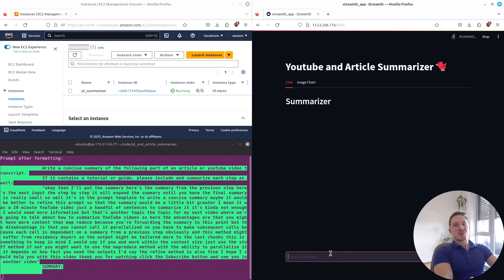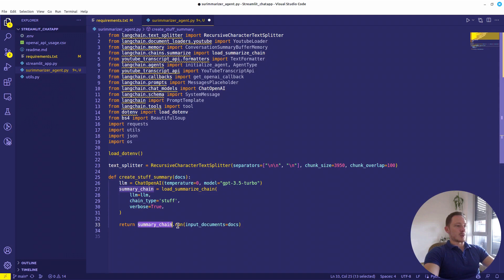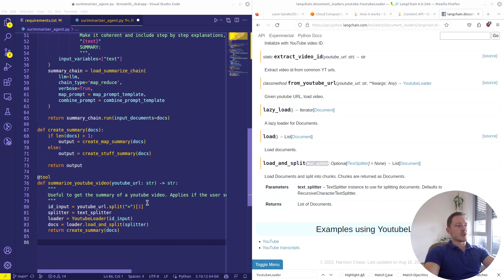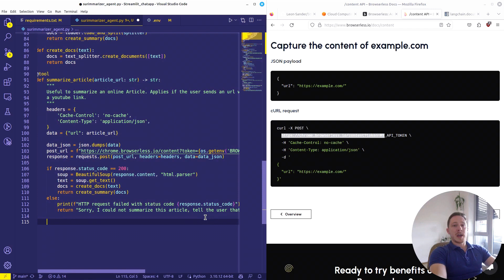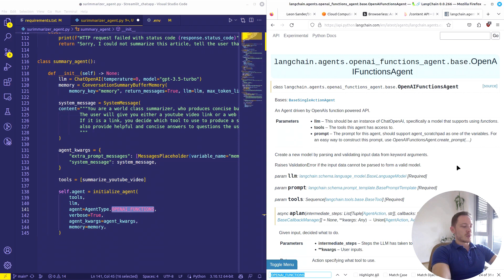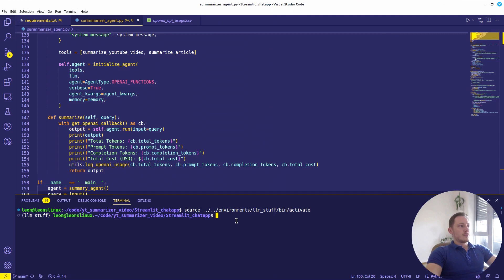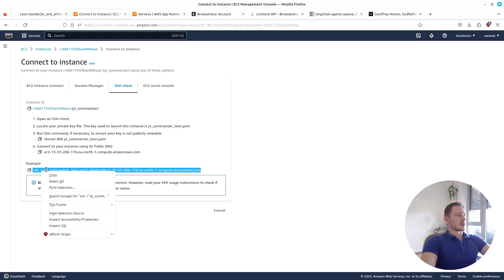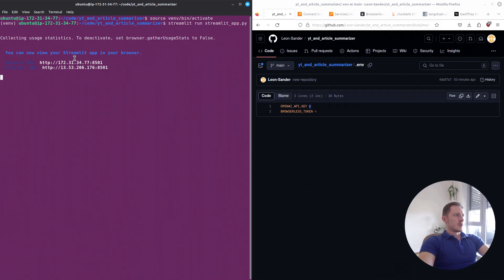Langchain Youtube Summarizer Created and Deployed on AWS in ONE VIDEO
You will learn how to work with langchain agents and langchain tools to summarize YouTube videos and Online Articles, wrap it inside a streamlit website and deploy everything on AWS EC2.

0:00 Intro
1:02 Coding Start
2:00 Summary Functions
3:28 Youtube Summary Tool
4:36 Online Article Summary Tool
4:09 Embedding Choice explained
6:39 Langchain Agent
10:30 Streamlit Customization
11:05 Github Upload
11:44 AWS Deployment
14:43 Outro

SEO: langchain tutorial, langchain python tutorial, streamlit tutorial, how to use langchain, chat with pdf files, openai api, AWS deyployment, AWS tutorial